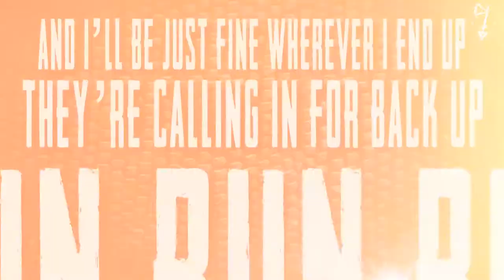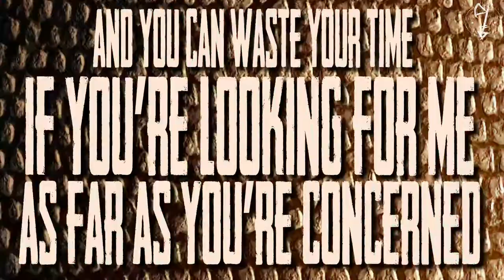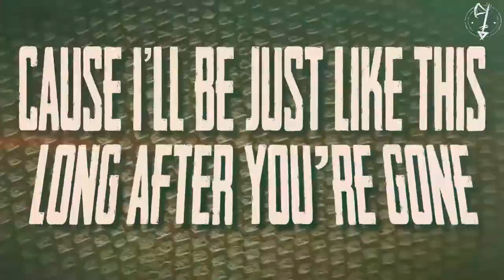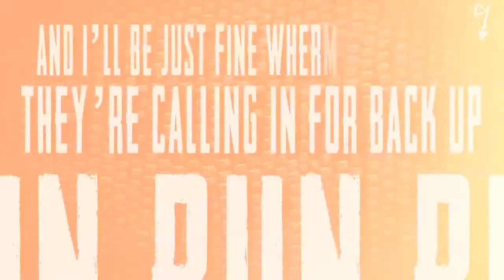From Under The Willow "Outlaws" OFFICIAL LYRIC VIDEO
Video credit:
Enlighten Graphic & Print